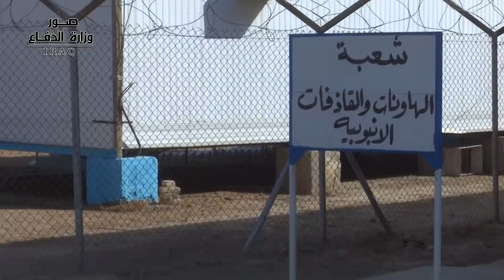رئيس أركان الجيش يحضر مراسم استلام مدافع امريكية ويتفقد معسكر التاجي